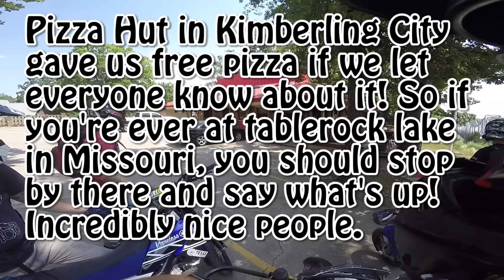Crashes, swimming, and free pizza!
For quality riding pants
Send me Stuff!
Subie Moto
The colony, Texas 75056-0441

Intro is Drive reckless by dorrough
Outro is Schoolboy Q - The purge / rapfix cypher (20syl Remix)

My helmet
My Goggles
My Jersey
My pants
My boots
My camera
My bluetooth

SBK